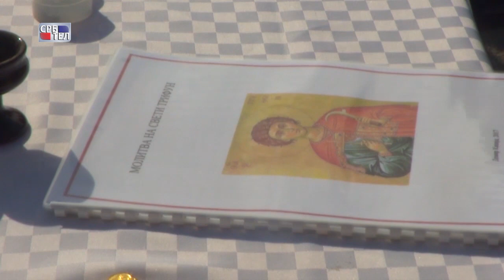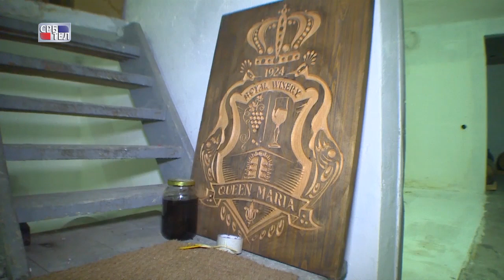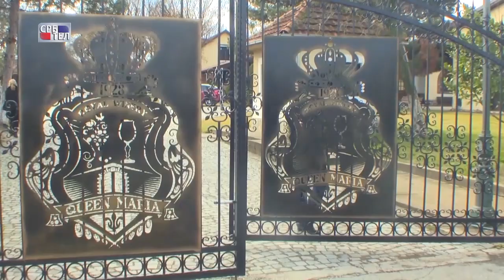PRAZNIK VINA U KRALJEVSKOJ VINARIJI U DEMIR KAPIJI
Празник вина и виноградара Свети Трифун, прославили смо у винарији „Краљица Марија“ једној од најстаријих винарија на Балкану, коју је 1928. године  саградио српски краљ Александар Карађорђевић. Ова краљевска винарија налази се код Демир Капије у тиквешком крају, на југу Македоније. Комплекс са винаријом краља Александра, деценијама је пропадао и мењао власнике, али је од 2016. год. засијао пуним сјајем. Нови власник овог историског комплекса Александрос Манасидис, осим квалитетног вина, најављује рестаурацију виле и изградњу краљевских апартмана и хотела.Краљ Александар Карађорђевић је на овом имању боравио само 8. марта 1931, после земљотреса који је погодио Валандово, а забележено је да је краљица Марија, од1934.год после атентата на њеног супруга у Марсеју у Демир Капији боравила више пута. Савет општине Демир Капија одлучио је да све знаменитости у општини стави под заштиту државе, а Вила "Марија" је и под заштитом Унеска.